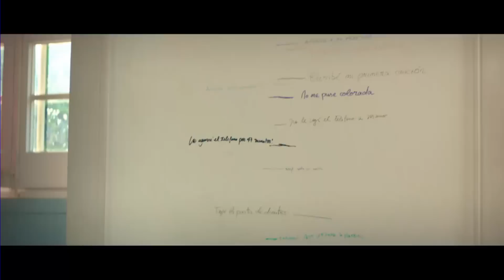UNA SORPRESA SE LLEVO JOSELIN GRACIAS A JUGOS DEL VALLE